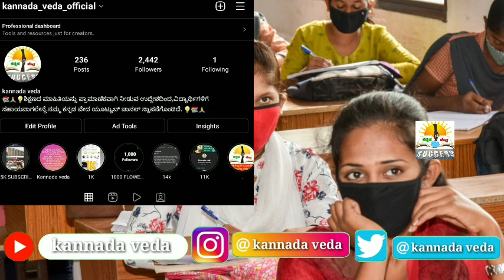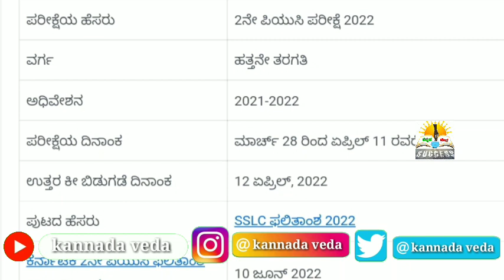Big News: 2nd PUC Exam Result 2022 | June 10th | PU Board | Karnataka 2nd PUC Result Date Updates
Big News: 2nd PUC Exam Result 2022 | June 10th | Karnataka 2nd PUC Result Date | 2nd PUC Result News

Karnataka 2nd PUC Exam Result Date Updates 2022.

2nd PUC Result Announced in June 10th information.

karnataka 2nd PUC Board Exam Results Date information News today.

2nd PUC Result  Announced when information by PU Board Updates 2022.

kannada veda

kannadaveda